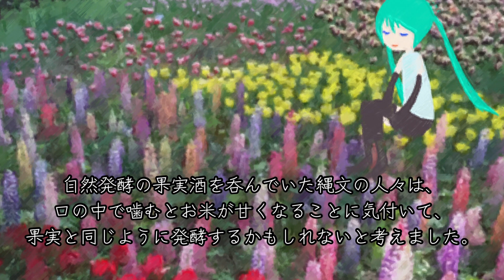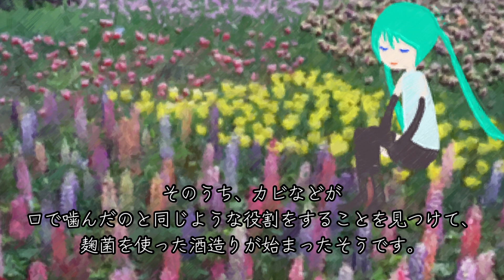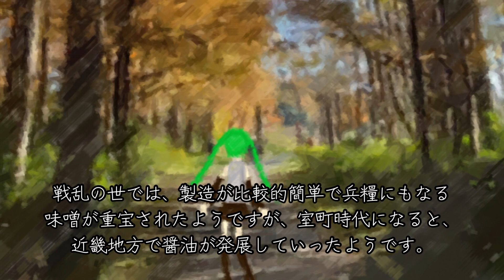さみし / 初音ミク【花粉管】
歌は3分12秒から始まります。お急ぎの方はそこからどうぞ！　時間のある方はミクさんと四季と旅行を楽しんでいってください。

歌　初音ミク

酒とみりんと醤油
1:1:1
これだけは覚えて帰ってください
今日は。